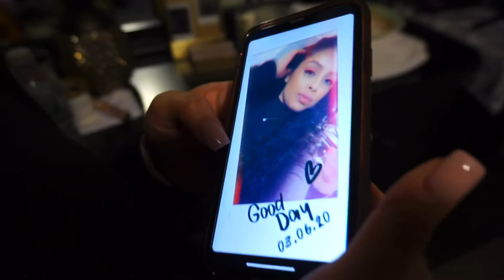My Sisters Birthday Party' We Got Lit 🔥